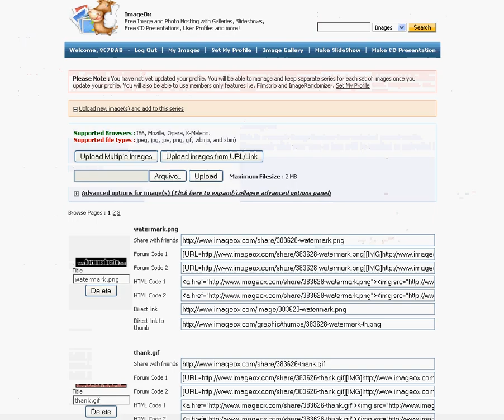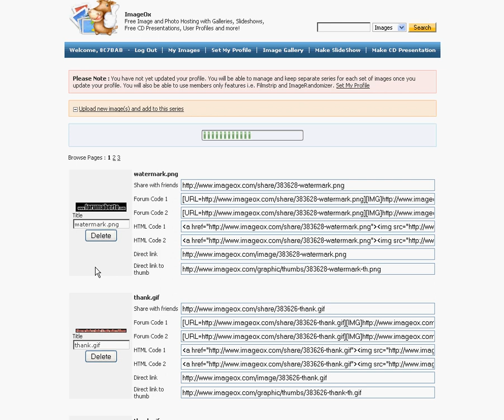Usando PicMarkr e Imageox no forumaberto.com para inserir watermak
Como usar o site picmarkr e o servidor imageox para fazer upload de imagens com marca d'água para o fórum aberto.